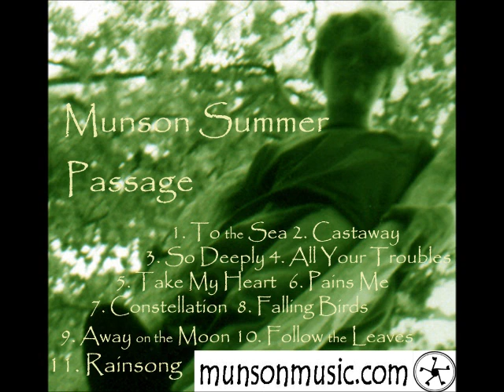Take My Heart (ORIGINAL) Passage - New Age Folk Alternative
original song LEARN 98 Songs with 4 Chords in 15 Minutes SONGWRITING BASICS STRUM PATTERN LESSON GUITAR LESSON PLAYLISTS